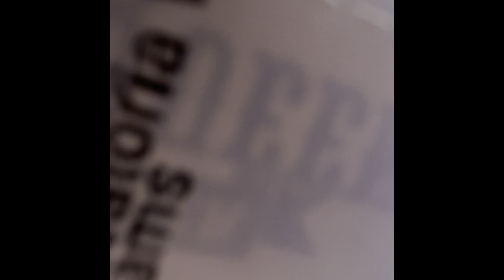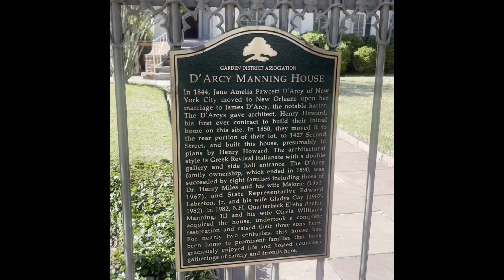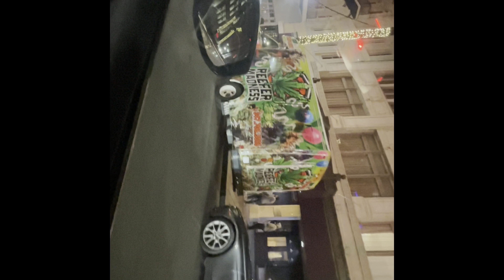A Big Mistake New Orleans Vlog: Day 1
• Huge Fashion Nova...